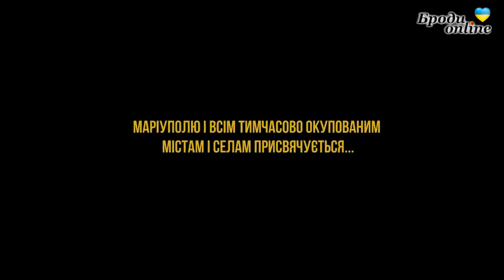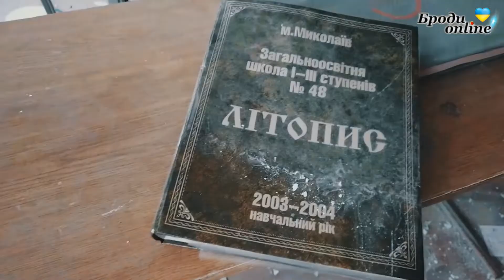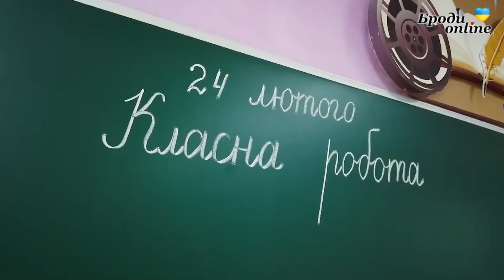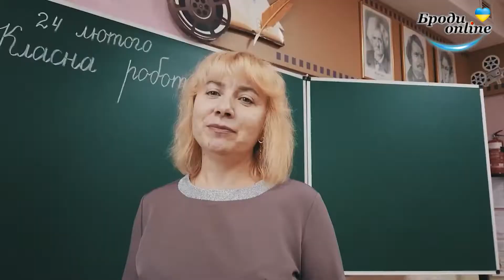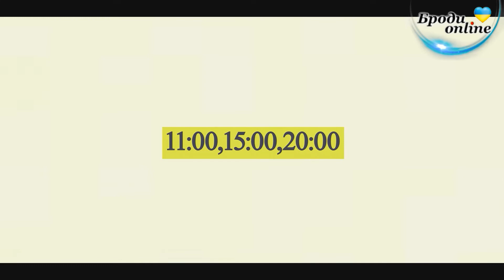"Святковий день": вітання. Випуск 30.10.2022 (ТК "Броди online")